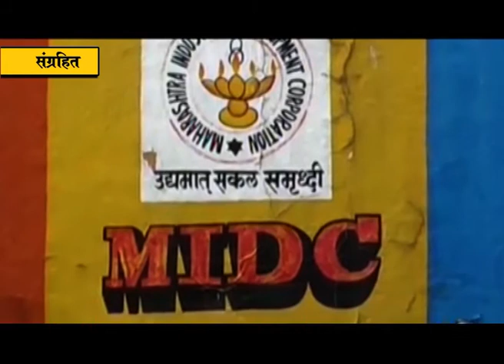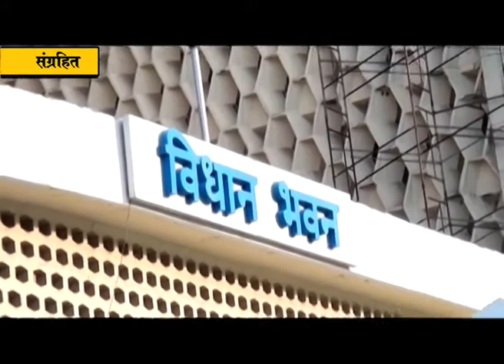प्रदूषण करणाऱ्या तळोजा एमआयडीसीतील शेकडो कारखान्यांवर कारवाई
आमदार प्रशांत ठाकूर त्यांच्या तारांकित प्रशांवर पर्यावरण मंत्र्यांचे लेखी उत्तर